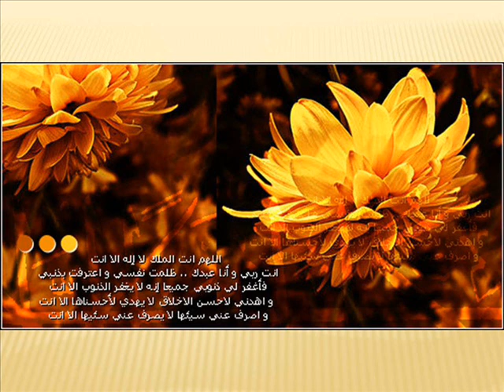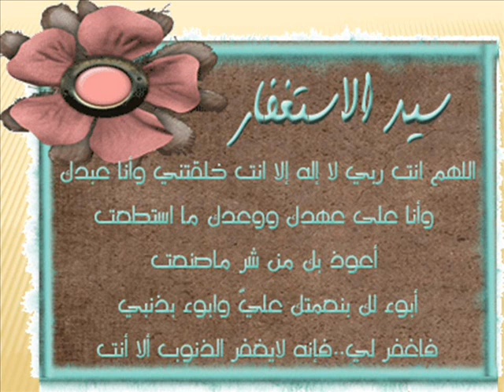ما اجمل هذه الرحلة في بيوت الرحمن Dr Ibrahim ,G E